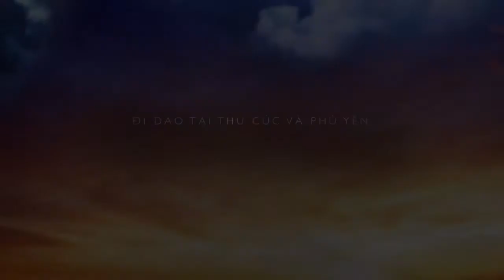DU LỊCH CẢNH ĐẸP THU CÚC PHÙ YÊN